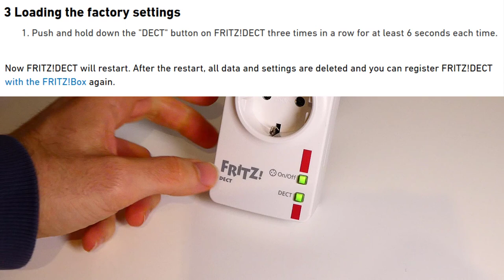AVM Fritz DECT 200 Reset in den Werkszustand (zurücksetzen)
AVM Fritz Dect 200 (Werbung)
Kompatible Fritzbox mit DECT Basisstation (Werbung)
Das Video zeigt wie die AVM Fritz Dect 200 Smart Home Steckdose in den Werkszustand (Factory reset) zurück gesetzt werden kann. Dazu 3x mehr als 6 Sekunden die DECT Taste drücken.